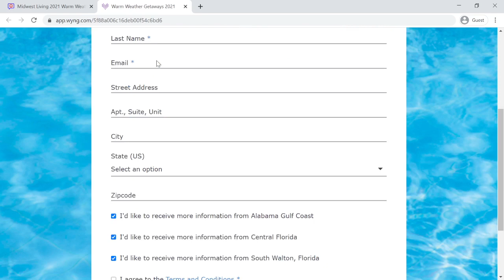Midwest Living Warm Weather Getaways - Giveaway Win Sweepstakes - ReviewsOffers.com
Midwest Living Warm Weather Getaways. Enter Daily for a chance to win $2500. Midwest Living 2021 Warm Weather Getaways Ends on February 20, 2021. Visit Now: ReviewsOffers.com!